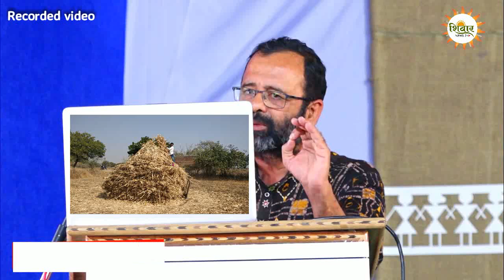शेतकरी असाल तरच व्हिडिओ बघा | अतुल देऊळगावकर | Initiatives To Save Agriculture | Shivar News 24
हवामान बदलामुळे आज जगात अनेक बदल घडत आहेत. जागतिक समुदायाने याकडे वेळीच लक्ष देण्याची गरज आहे. शेती वाचविण्यासाठी सर्वांनी पुढाकार घेण्याची गरज आहे. एकूणच पृथ्वीची सध्या काय स्थिती आहे व जर वेळीच लक्ष न दिल्यास काय बदल होऊ शकतो, याविषयी हवामान व पर्यावरण तज्ज्ञ अतुल देऊळगावकर यांनी संवाद साधला. अंबाजोगाई येथील हे रेकॉर्डेड व्याख्यान आहे. जरूर बघावे व शेअर करावे.

चॅनेलचा व्हाटस् अ‍ॅप नंबर - 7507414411